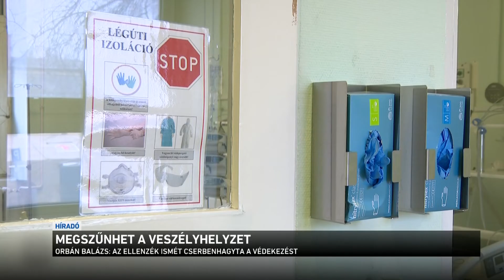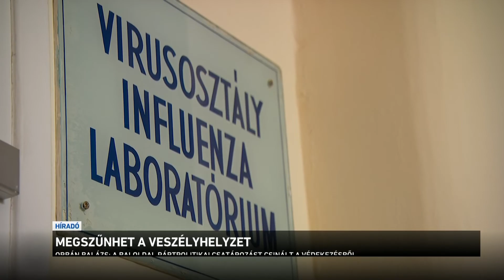Megszűnhet a veszélyhelyzet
A rendkívüli jogrend tehát hamarosan megszűnik. Az egészségügyi készültség azonban megmarad. Erről is tegnap döntött a parlament. A baloldal ezt sem támogatta. A kormány szerint azért kellenek az átmeneti intézkedések, mert a vírus még jelen van Magyarországon, és azt sem lehet tudni, hogy hogyan alakul a járványhelyzet a szomszédos országokban és a világban.